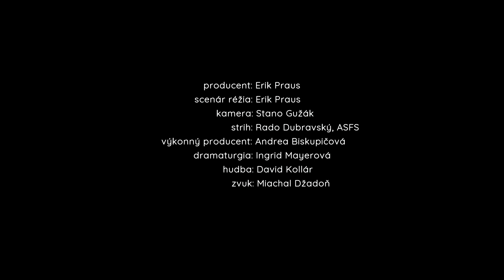Trančík (2022) HD trailer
Akú morálnu zodpovednosť má umelec k druhým ľuďom a k sebe samému? To je jedna z mnohých otázok, ktoré si kladie v dokumentárnom filme slovenský režisér Dušan Trančík. Cez jeho filmy a úvahy sa vraciame do obdobia normalizácie, keď bola tvorba naplno zasiahnutá komunistickým aparátom. Trančík taktiež otvára komplikovanú situáciu v slovenskej tvorbe po páde komunizmu. Svojimi úvahami a dielami reaguje na pálčivé témy v našej spoločnosti. Niektoré z nich sú aj po rokoch aktuálne dnes.